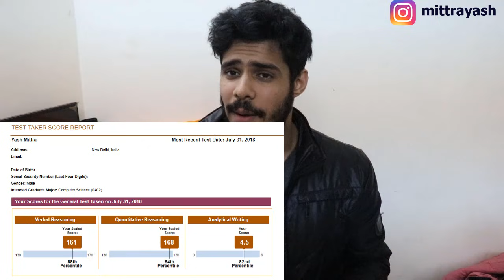Scoring 160+ on the GRE Verbal Section || EACH AND EVERY STEP DETAILED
You get a step by step overview of how I worked on my GRE Verbal Section Prep. If you follow this exact process, I assure you, you need no coachings or other videos in order to ace your own verbal section.

Be a part of my journey! Find every step of it on my Instagram!
Also, join a community of entrepreneurs and internationals. Follow me for exclusive content on my Instagram.